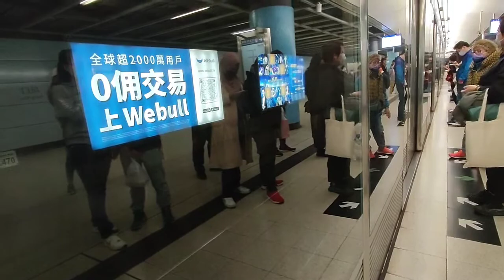［竟然遇到泡菜一哥😱］MTR 港鐵 EP11 將軍澳線泡菜 A301/A302 行車片段 (坑口-調景嶺）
［竟然遇到泡菜一哥😱］MTR 港鐵 EP11 將軍澳線泡菜行車片段 (坑口-調景嶺）

此為分隔線

        看到了標題，就知道坑口站是彎曲的月台了吧！所以現在跟我一齊體驗吧！
        另外這架車是 K-train 的一哥（A301/A302）我真的很驚喜呢！

此為分隔線

本片共分為5個部分：

0:00 影片預告
0:29 開頭
1:07 K-train 進入坑口站
1:38 K-train 行車片段
5:38 片尾

此為分隔線

列車基本資料：

列車類型：K-train
車廂：未知
車號：未知
車序：024
本次列車終點站：北角
本班列車為下行列車
列車車廂：都是8啦
每卡車門：500%是5啦

此為分隔線

註：
1.本人將會在50訂閱後更換片頭，多謝大家嘅支持
2.由於本影片在50訂閱之前製作，因此未能及時更換。
3.請注意：由於本影片喜歡數目發生錯誤，因此本人關閉了喜歡次數顯示

此為分隔線

上集影片：［新線班次太疏😟］Roblox 特別篇 EP5 7500觀看次數特別篇2 livetopia 新線體驗
下集預告：和這條影片一起上載，自己看(我就懶)